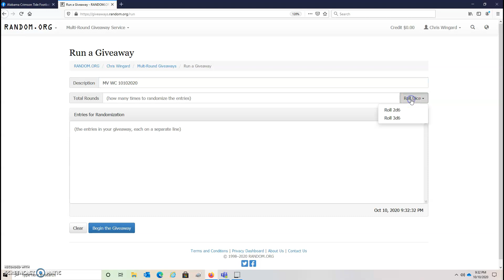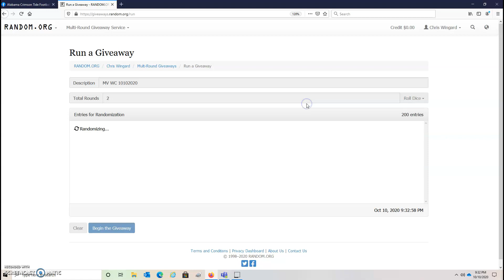CW WC 10102020